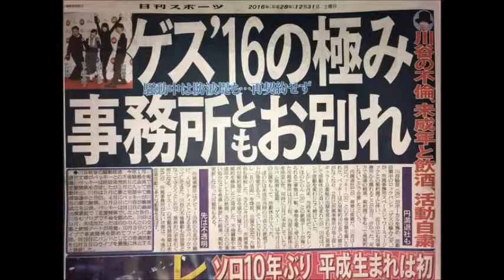ゲスの極み乙女 川谷がやらかし、ついに事務所が〇〇〇を決断した･･･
世間を最も騒がせた男川谷絵音がボーカルを務める
『ゲスの極み　乙女』の所属事務所が今後の活動を・・・

いいね　コメントも頂ければ嬉しいです(^o^)丿